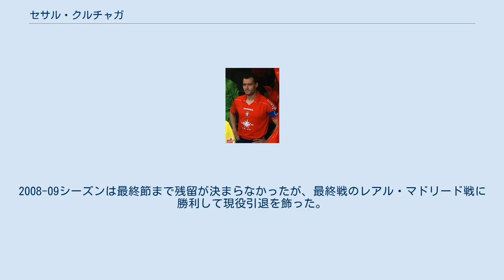セサル・クルチャガ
セサル・クルチャガ・ラサ（César Cruchaga Lasa, 1974年1月26日 - ）は、スペイン・ナバラ州出身の元サッカー選手。
 CFガバにレンタル移籍した期間を除いてCAオサスナ一筋であり、CAオサスナのキャプテンを務めていた。
 1997年にCFガバからセグンダ・ディビシオン（2部）のCAオサスナに復帰し、9月14日のホームでのアルバセテ・バロンピエ戦でデビューした。
すぐにポジションを掴み、1997-98シーズンは31試合に出場した。
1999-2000シーズンはUDラス・パルマスに次ぐ2位に入り、プリメーラ・ディビシオン（1部）昇格を果たした。
昇格を逃した4位のUDサラマンカとは勝ち点1差だった。
プリメーラデビューは2000年9月のセルタ・デ・ビーゴ戦で、2000-01シーズンは36試合に出場して3得点した。
2004-05シーズンまでは毎シーズン30試合以上に出場し、クラブのプリメーラ定着を支えた。
 30歳を過ぎた頃から出場時間が減り、2005-06シーズンは20試合、2006-07シーズンは18試合の出場だった。
2005-06シーズンは4位となり、UEFAチャンピオンズリーグ予選出場権を獲得した。
2006-07シーズンにはUEFAカップで準決勝に進出したが、同じスペインのセビージャFCに敗れた。
ファーストレグでは惜しいヘディングシュートを放った。
UEFAカップでは12試合に出場し、そのうち11試合はフル出場だった。
2008-09シーズンは最終節まで残留が決まらなかったが、最終戦のレアル・マドリード戦に勝利して現役引退を飾った。
CAオサスナではリーグ戦349試合に出場して15得点した。